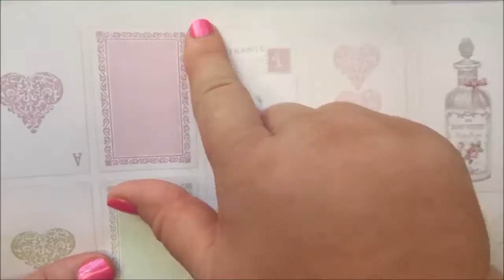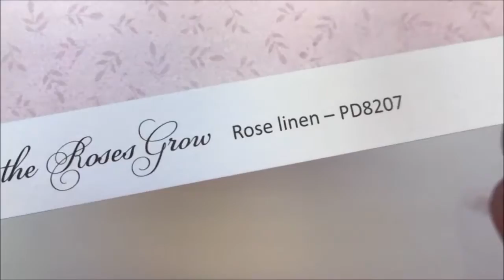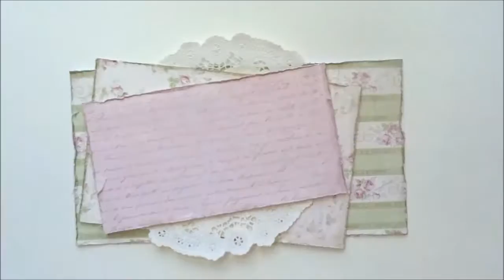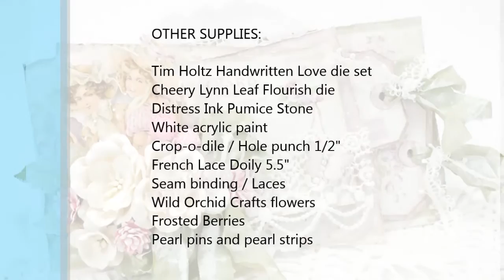Pion Design - Vintage Roses Card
PION DESIGN: "Where the Roses Grow"

Rose Patch PD8209
Climbing Roses PD8205
Among the Flowers PD8208
Rose Linen PD8207
Tags PD8212
Borders PD8211
Images From the Past PD1623